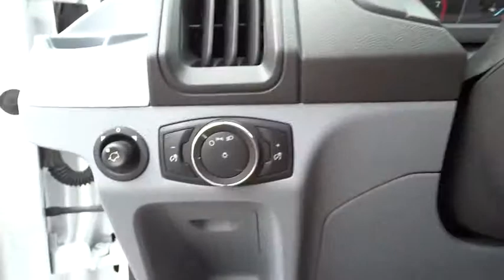2015 Ford Transit Cargo Van Morrow, Atlanta, Stockbridge, McDonough, Newnan, GA B7925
2015 Ford Transit Cargo Van
2015 Ford Transit Cargo Van  - Stock#: B7925 - VIN#: 1FTYR1ZM5FKA17958

6790 Mt. Zion Blvd